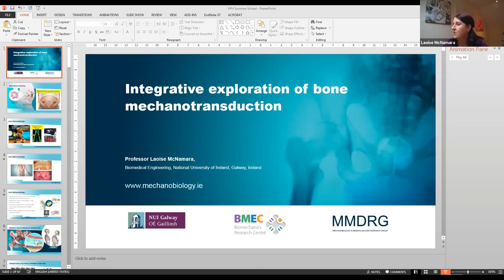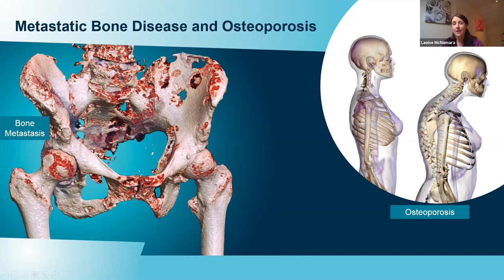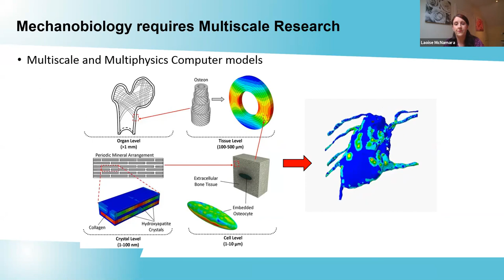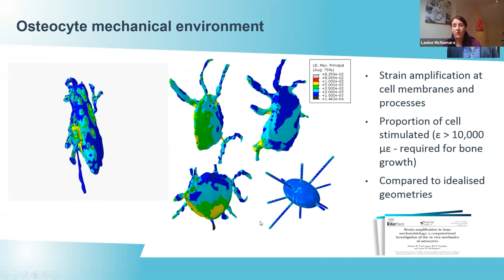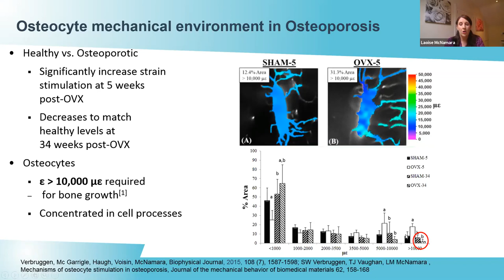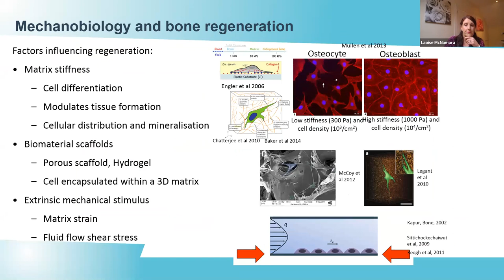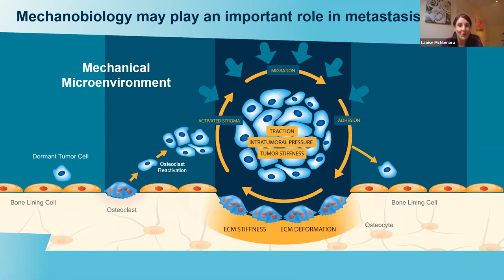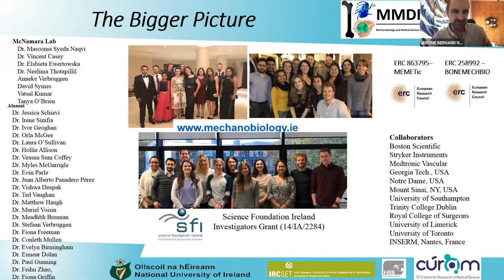Plenary Lecture - Laoise McNamara (National University of Ireland), Chair: Simone Tassani, UPF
Integrative exploration of bone mechanotransduction

Abstract: Mechanobiology is an emerging field at the interface of biology and engineering, which seeks to understand the mechanisms by which biological cells sense and respond to mechanical signals. Professor McNamara’s research group use multidisciplinary approaches to derive understanding of bone mechanobiology and how this process contributes to development, physiology and bone disease. The Mechanobiology and Medical Device Research Group uses experimental and computational techniques to identify the specific mechanosensation and mechanotransduction mechanisms by which bone cells sense mechanical stimuli. These studies have contributed a novel understanding of changes in bone mechanobiology during osteoporosis. This research has been applied to understand the role of mechanical stimulation in bone regeneration and to develop in vitro tissue regeneration strategies that exploit mechanobiological responses to overcome challenges in the field of bone tissue engineering.

Biosketch: Professor Laoise McNamara is a Professor in Biomedical Engineering at the National University of Ireland, Galway. She holds a PhD in Biomedical Engineering from Trinity College Dublin and a 1st class Honours degree in Mechanical Engineering from NUI Galway. She completed Postdoctoral training at Mount Sinai School of Medicine, New York, USA. From 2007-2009 she was a Lecturer in Mechanobiology and Musculoskeletal Biomechanics at the University of Southampton, United Kingdom. She was appointed to NUI Galway in 2009 as a Science Foundation Stokes Lecturer in Biomedical Engineering. She established the Mechanobiology and Medical Device Research team at NUI Galway Her research group have published widely, and have attracted significant prizes and funding, most notably the European Research Council (ERC) Consolidator Award (2019) and an ERC Starting Independent Researcher Award (2011), a Science Foundation Ireland Investigators Grant (2016), the Irish Research Council (IRC) Laureate Award (2018) and various other Health Research Board, SFI and Irish Research Council funding. She was awarded the Irish Research Council “Researcher of the Year” award in 2019.” She has interdisciplinary research collaborations with researchers at Georgia Tech, Notre Dame University, City College of New York, Worcester Polytechnic Institute, Tampere University of Technology, INSERM Nantes and the University of Southampton. She collaborates with Stryker, Boston Scientific and Medtronic.